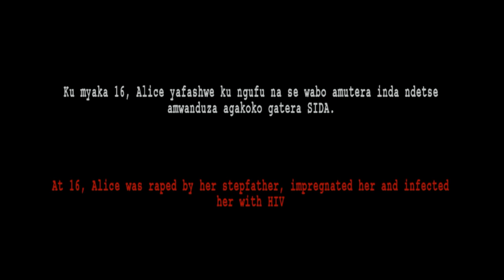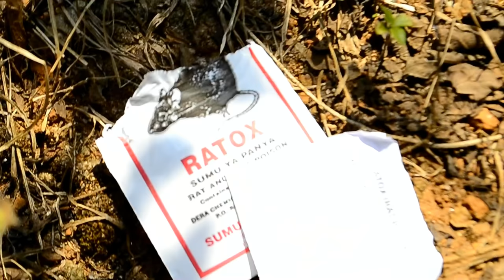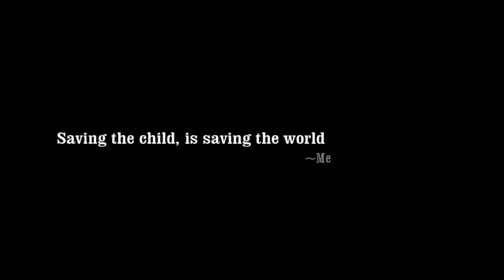RAYILA: ABANDONED BABY - A Short film by Mutiganda wa Nkunda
The first film from the Rwandan filmmaker Mutiganda wa Nkunda, in this award-winning short silent film about child abandonment, a mother abandons a 6-month-old baby and goes far to commit suicide.

-WORLD PREMIERE:
Manya Human Rights International Film Festival 2014;
-In Competition:
Best EA Short Film at Mashariki African Film festival 2015
Best Short Film at Thousand Hills Academy Awards 2015
-OFFICIAL SELECTION:
IN-Shorts Film Festival 2015
-WINNER:
Best Short Film at Rwanda Movie Awards 2015
Filmmakers' Award at ONLINE Film Festival 2015